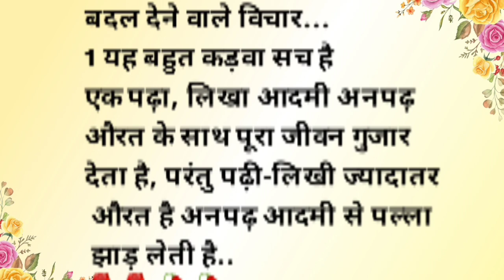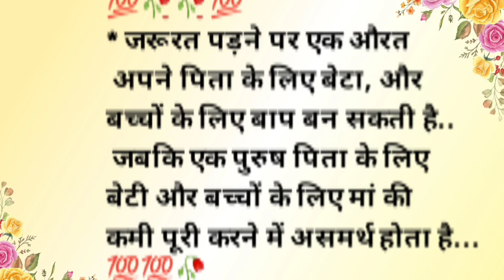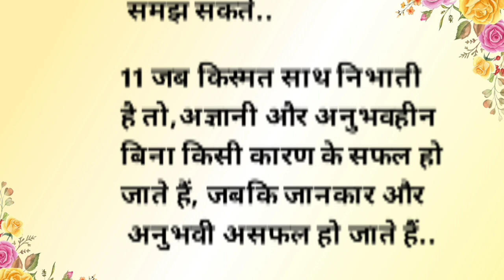बुजुर्गों के अनुभव की अनमोल बातें# gyankibaten#motivation # suvichar❤️❤️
बुजुर्गों के अनुभव की अनमोल बातें# gyankibaten#motivation # suvichar❤️❤️# gyankibaten# motivatinal speech# suvichar❤️❤️suvichar# chankyaniti बड़े बुजुर्गों की 11अनमोल बातें# कड़वी मगर सच्ची बातें# suvichar# motivational# gyankibatenanmolvachan#inspirationalquotes moralstories lessonablequetos# suvichar#inspiration
# motivational
# aaj ka suvichar